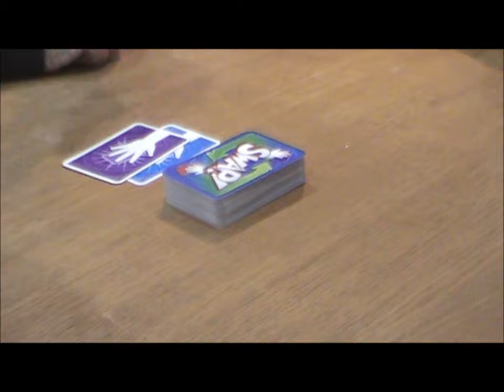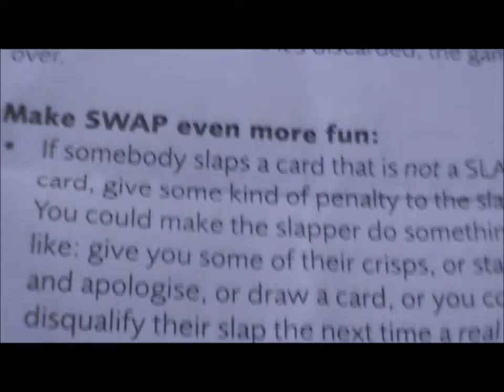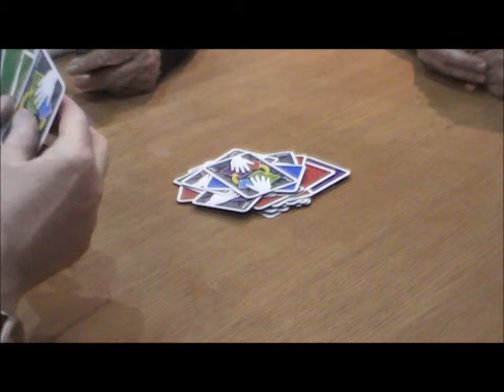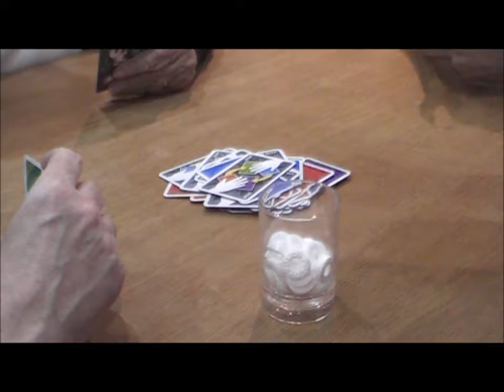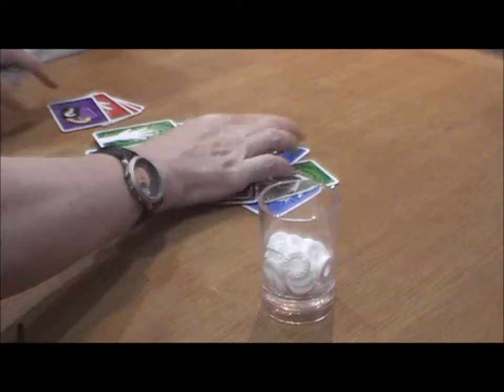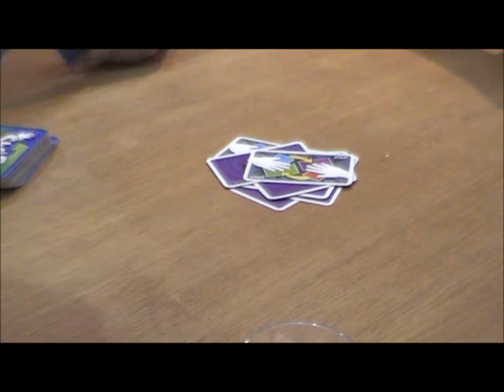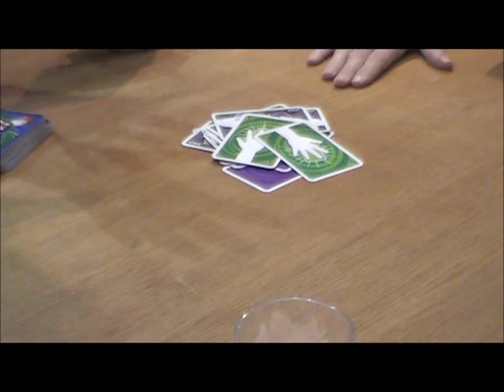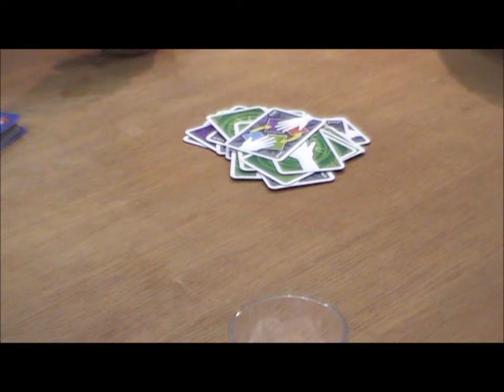Gaming Sunday #2 Swap [CUT]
Gaming Sunday #2 with the boring stuff cut out